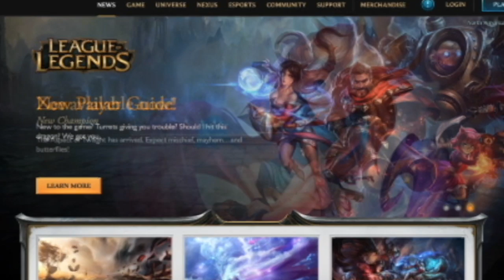Victoria "VikkiKitty" Perez Talks About Being the First Female Smash Bros Commentator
PantherNOW sat down with VikkiKitty to talk about what it's like to be an eSports commentator. Follow the link to our article!